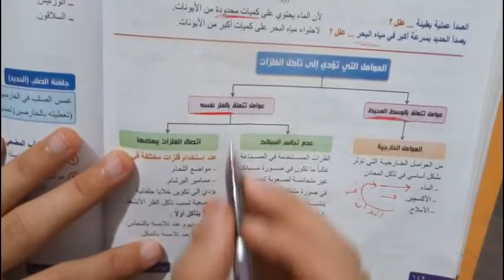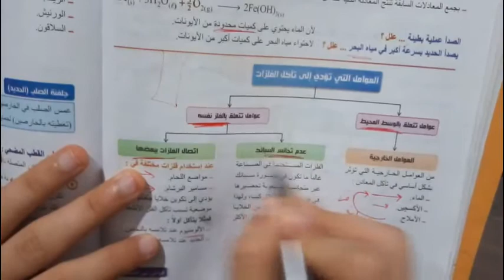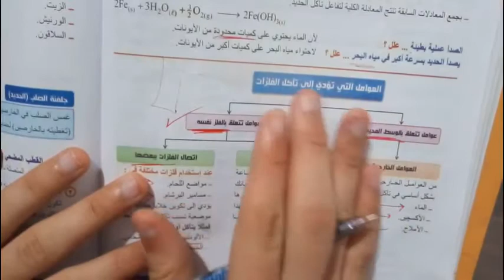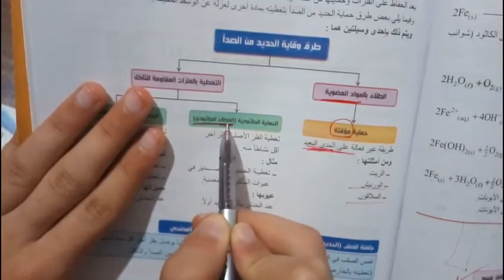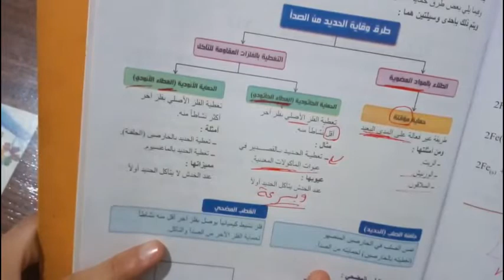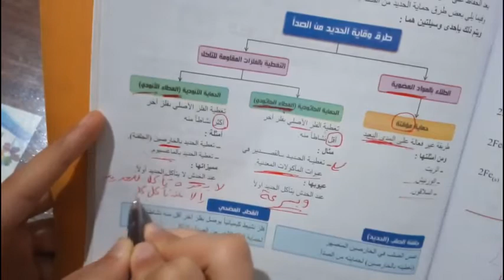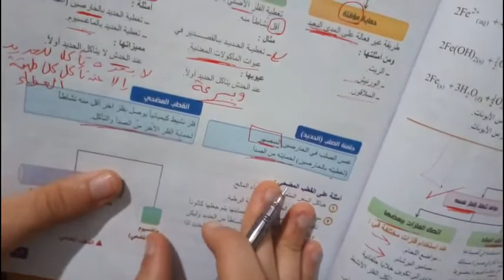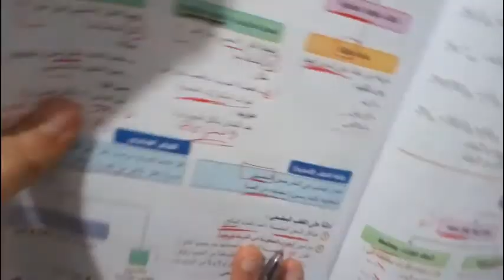6- تآكل المعادن